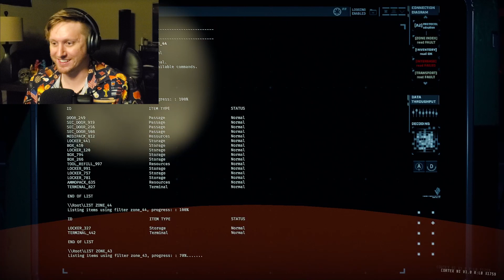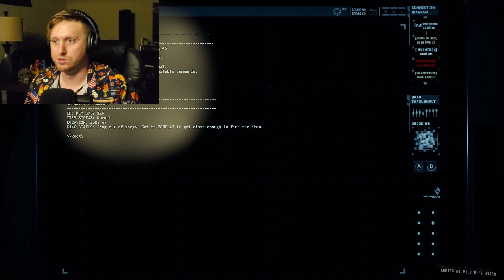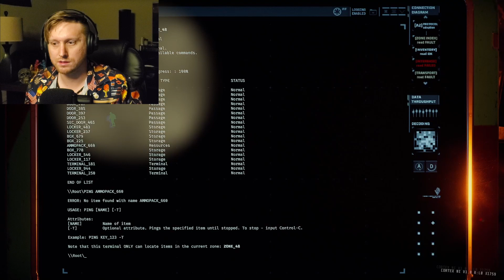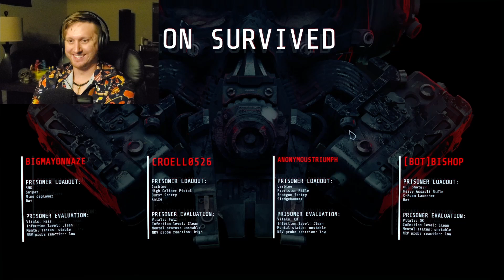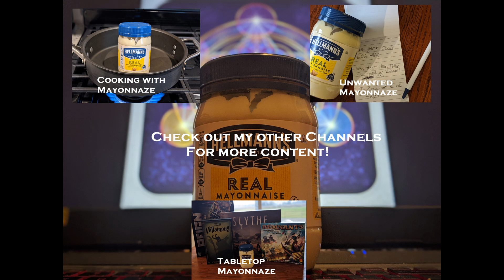First New Rundown Cleared! : GTFO Rise EP 1